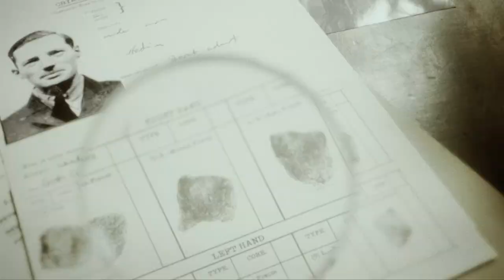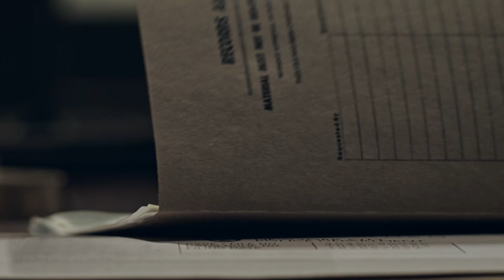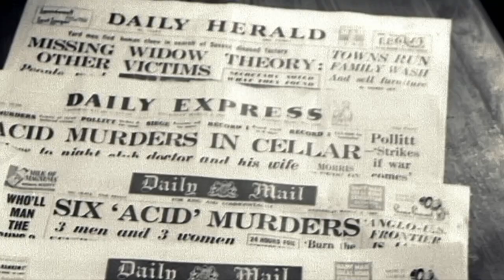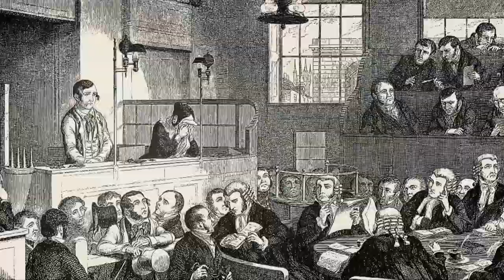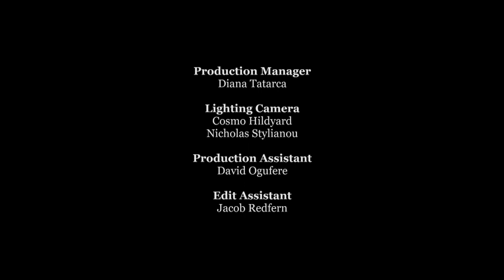The Acid Bath Murders - Murder Maps S03E02 - True Crime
As police investigated the disappearance of wealthy widow, Olive Durand Deacon, in early 1949, they could not have imagined the gruesome confession told to them by the man they had brought in for questioning.